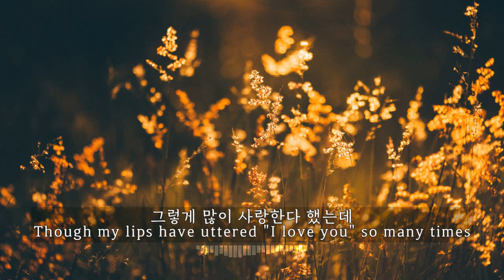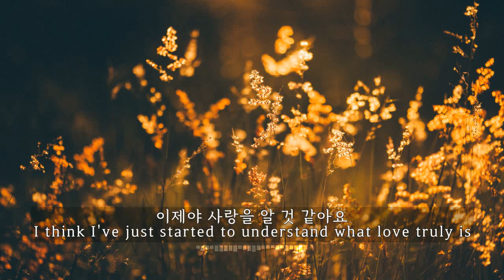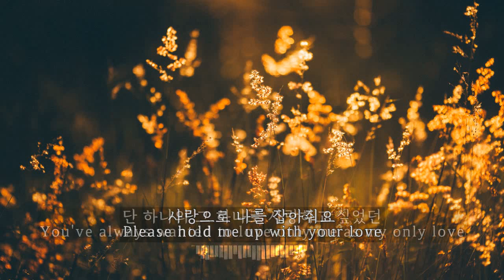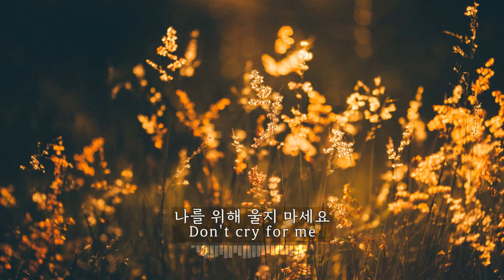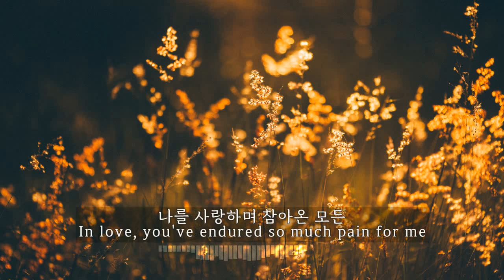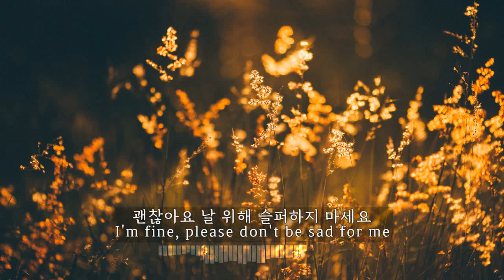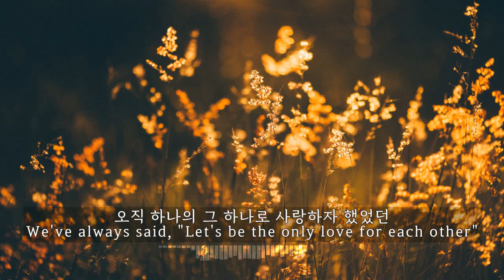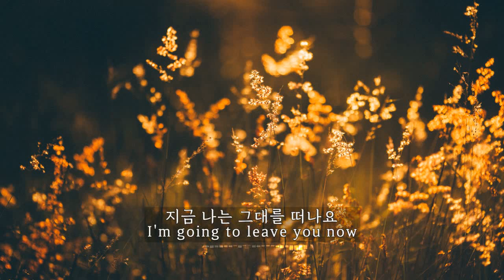유미(Youme) - 사랑은 언제나 목마르다(Love is always thirsty) Kor-Eng sub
작사: 원태연
작곡: 김형석
2002
Lyricist: Won Tae Yeon
Composer: Gim Hyeong Seog

글꼴: 경기천년바탕 Bold